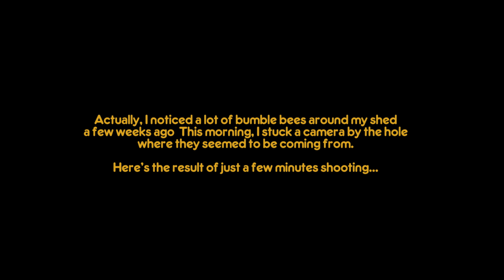Attack Of The Killer Bees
Gasp! As they take over an Edinburgh suburb!